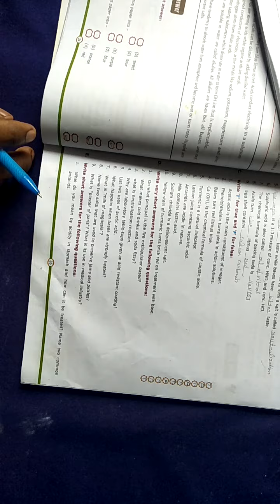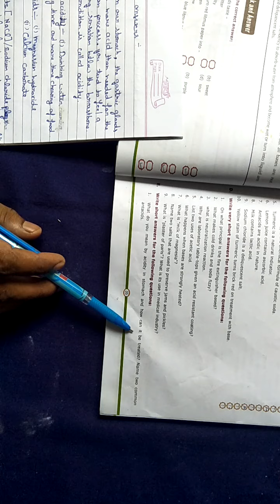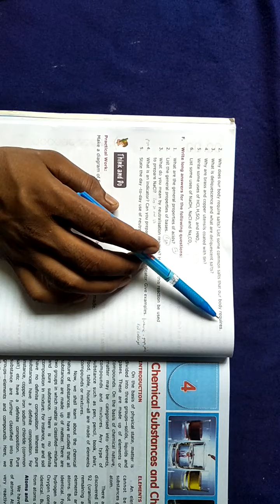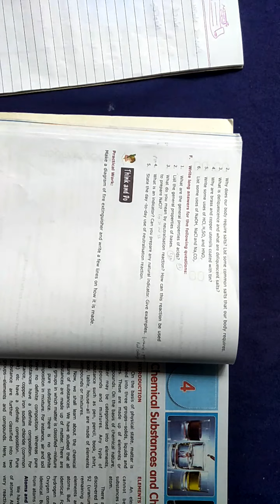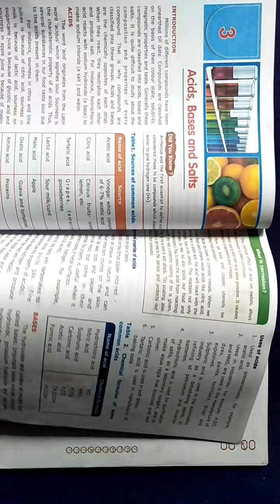class7Science ch3 P6